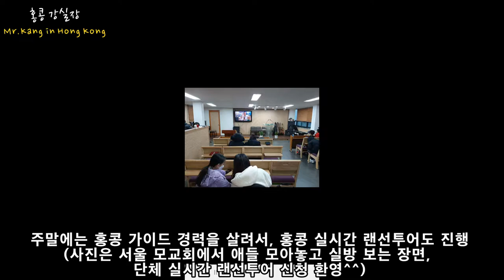335일째 홍콩에 갇혀 살고 있는 반 백수의 하루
그 동안 홍콩관련 영상을 올리면서, 하루 일상과 지난 1년간의 생활과 최근 근황에 대한 영상을 준비해 보았습니다.

안녕하세요!!!